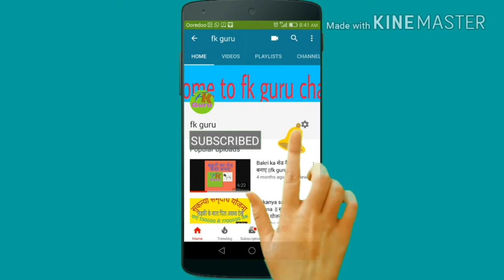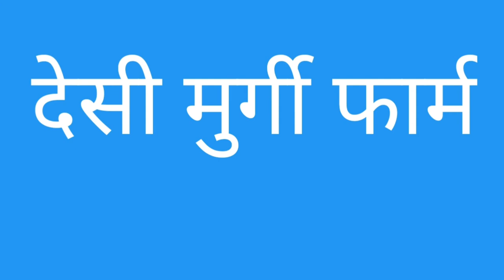गांव में कमाए लाखों रुपया ||fk guru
fk guru#goatfarm#cowfarm

Hello friends
Bakri Ko Kya khilana Chahiye
Bakri farm in Bihar
bakri palan in Bihar